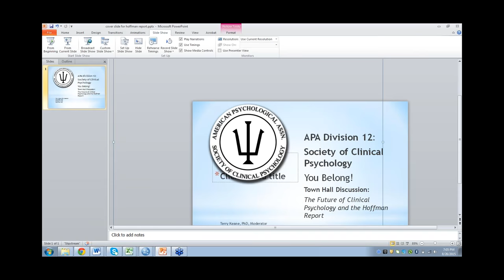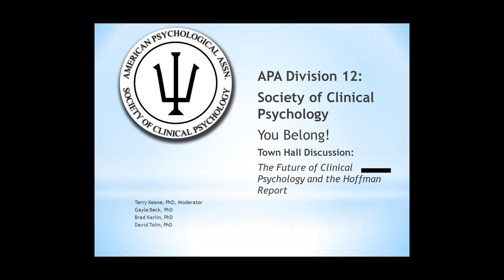SCP Town Hall Discussion on Clinical Psychology and the Hoffman Report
This free webinar will focus on the recent report by Hoffman that found collusion between APA, leading members, and staff and the Department of Defense in the support of psychologists’ involvement in interrogations during the course of the wars in Afghanistan, Iraq, and the Global War on Terrorism. The webinar will focus on the precise nature of the findings and the remedial actions taken thus far by APA in response to the findings. Solicitation of additional thoughts and actions from the participants will be sought and communicated to the APA leadership.